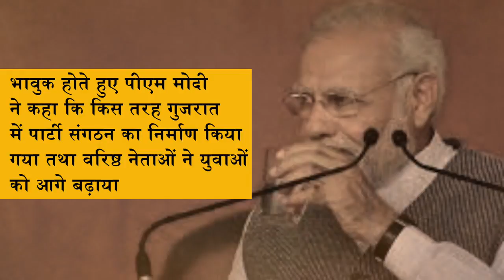PM Narendra Modi Cries Three Times During BJP Parliament